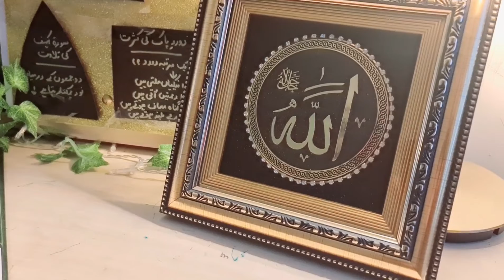arRahman arRaheem Allah